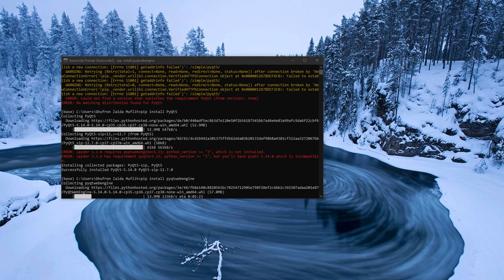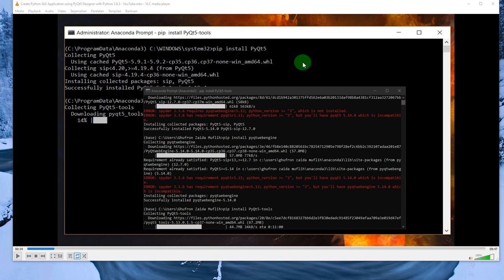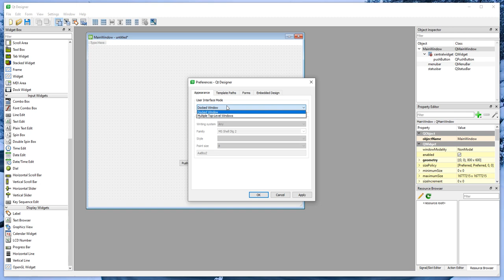install PyQt 5 Windows